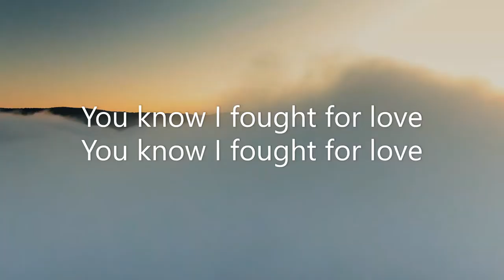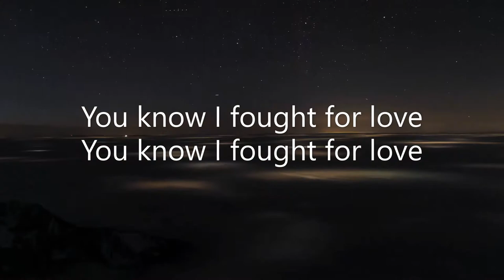Perseus (Unknown Brain) - Best Copyright Free Music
Song                         Perseus
Artist                        Unknown Brain, Chris Linton